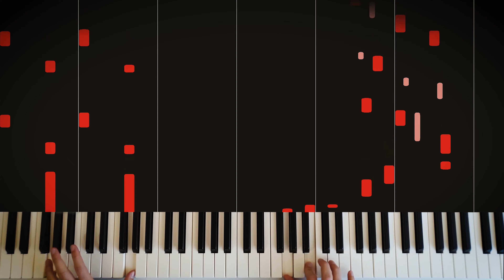The Rumbling - SiM Attack on Titan OST | Piano Tutorial and Cover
♫ Piano Tutorial and Piano Cover of
   ♫ 'The Rumbling' by SiM
   ♫ Attack on Titan Final Season Part 2 OST
   ♫ Shingeki no Kyojin  進撃の巨人

Please tell me song suggestions or feedback in the comments below. ♥︎